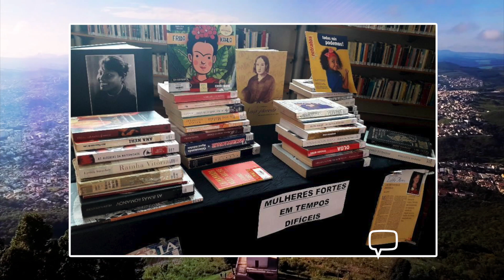BIBLIOTECA CENTENÁRIO FAZ HOMENAGEM ÀS MULHERES 10/03/2021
Biblioteca Municipal Centenário realiza exposição em homenagem às mulheres da linha de frente na pandemia. Saiba mais em nosso vídeo!